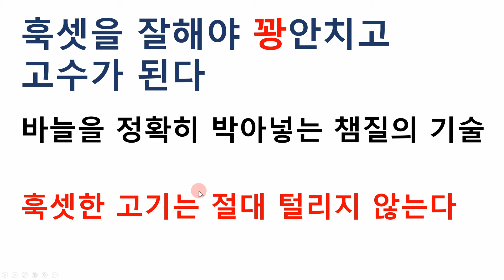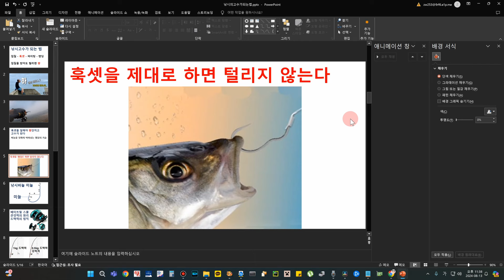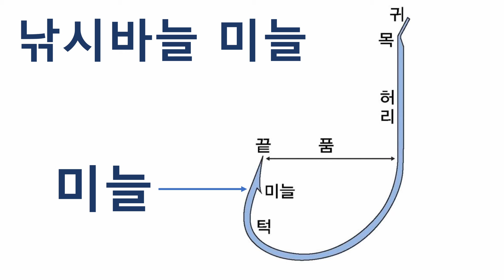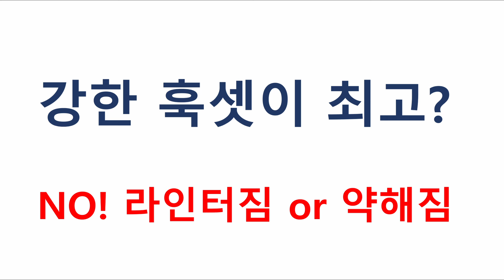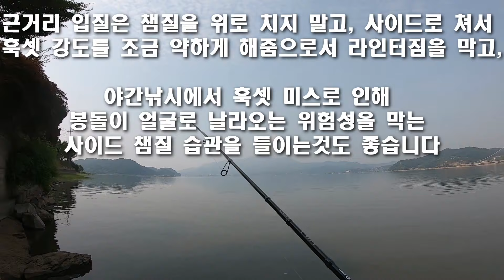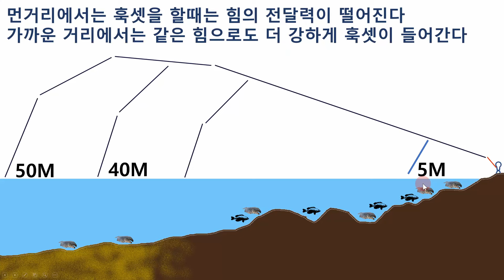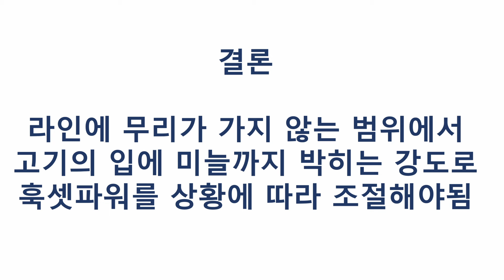낚시고수가 되는 방법. 한번 걸리면 못빠져나가는 챔질의 기술